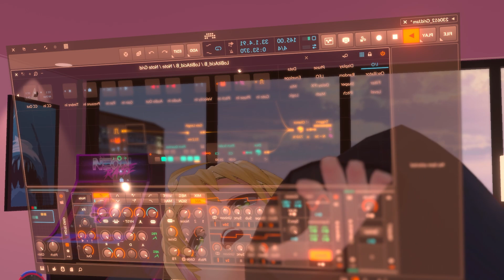Virtual Bitwig Performance !!!